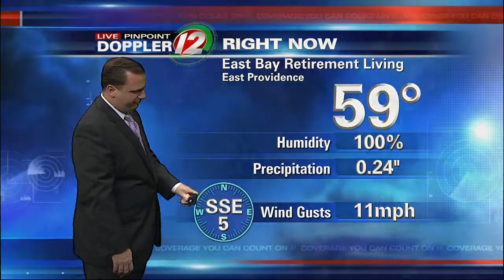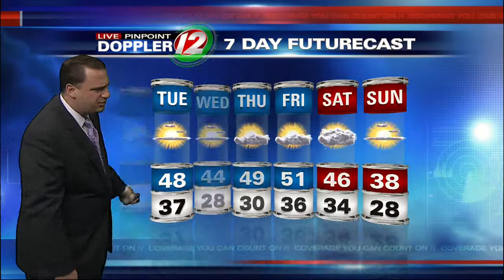Live Pinpoint Doppler 12 7Day Futurecast